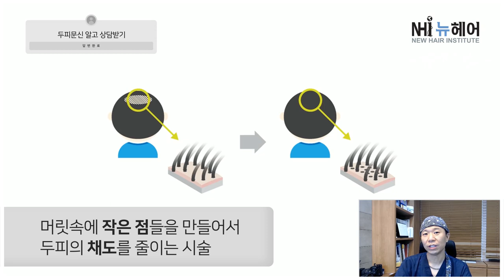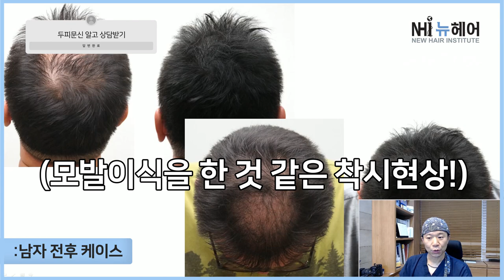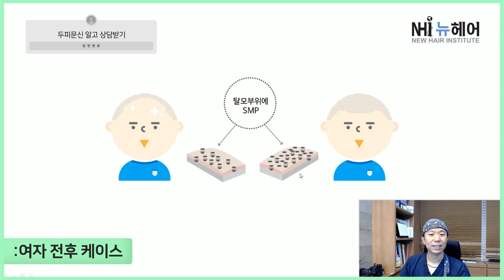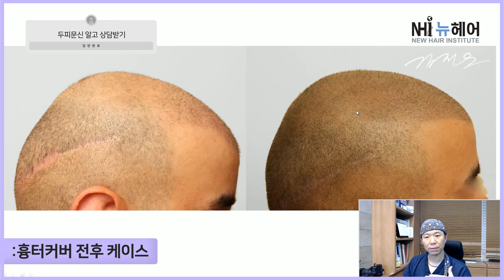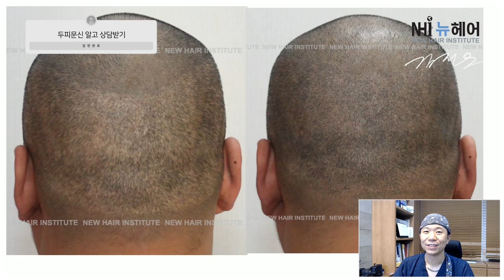미리알고 상담받자 (두피문신 완전정복편) - 뉴헤어 I [두피문신][헤어라인]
*모든 전후 사진의 시술기간 : 시술 직후
*오탈자 내용 수정 10초 SNP - SMP